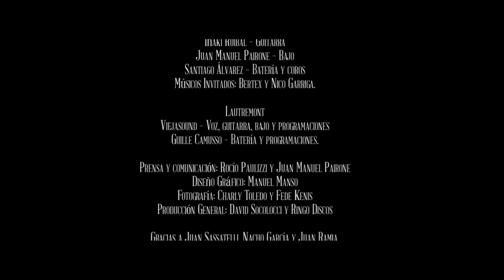Ciudad Eléctrica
Ficha Técnica:
Título Original: "Ciudad Eléctrica"
Productora: Niño Raro Audiovisuales
Idioma: Español/Castellano
Clasificación: ATP
Género: Documental
País: Argentina
Aspecto/ dimensión imagen: 1920 x 1080
Sonido: estéreo 2.0
Duración: 34 ' (minutos)

Sobre Ciudad Eléctrica
Al respecto de la realización de este corto documental, los Niño Raro Audiovisuales dicen:
“Hace un tiempo que venimos trabajando en sintonía con músicos de Córdoba buscando hacer visible la escena, y en esa búsqueda nos encontramos con los Lautremont, con quienes hicimos varias canciones para nuestro ciclo En sala, y quienes nos presentaron a los Ringo Discos. Mates de por medio, nos contaron como venían laburando para una fecha en el Sindicato de Luz y Fuerza, y si queríamos sumarnos al proyecto, en lo audiovisual. Nos gustó la propuesta y pensamos que captar la particularidad de cada banda que se presentaba era un lindo desafío. Trabajamos con cuatro cámaras dando vueltas por todo el evento y, con todo el material recopilado, pasamos tardes enteras eligiendo las tomas que más representaban lo vivido esa noche”.